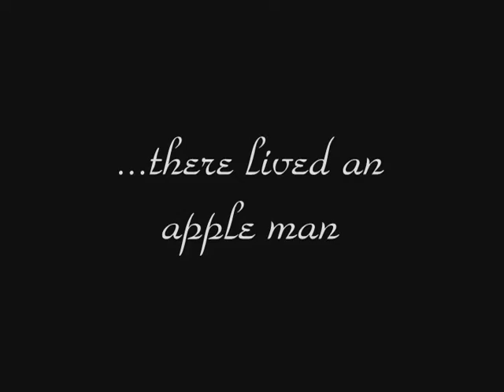Memories Trailer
A trailer I made for the video I did.